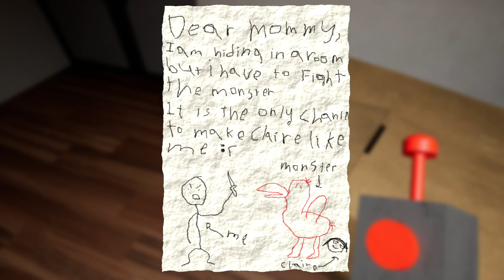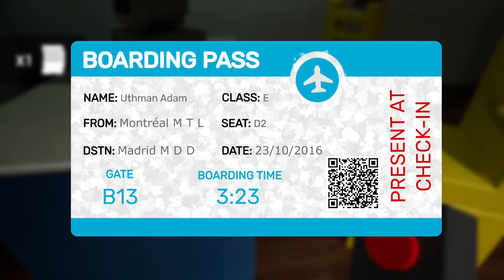Garden of BanBan Gameplay